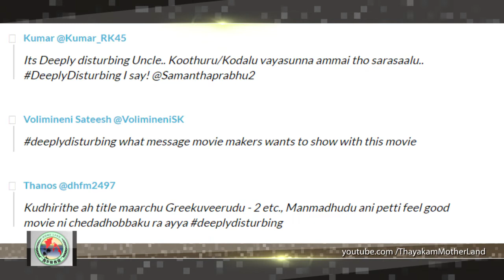அஜித்தை விமர்சனம் செய்தால் இதுதான் நிலைமையா?